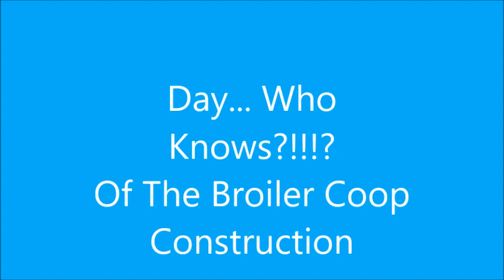Day 7 Broiler Coop Construction